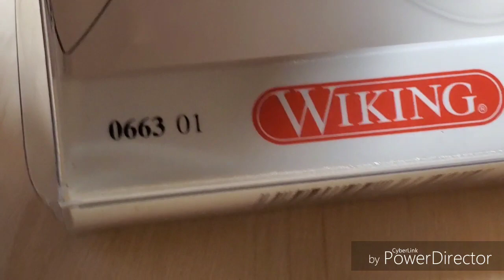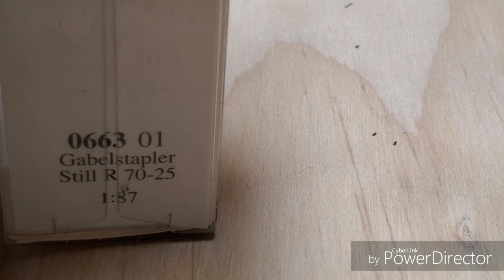Layout update #20 New pick ups and big changes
Long over did vid that I've been waiting to do but finally did also the giveaway winner will be announced next week from my last vis I did sorry again for how long it is but it will definitely be worth waiting for hope yall enjoy